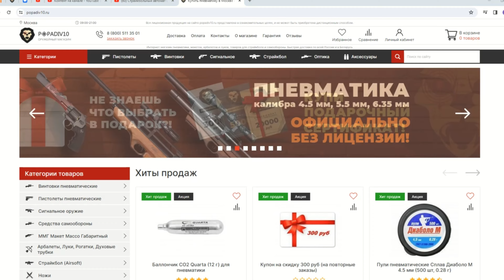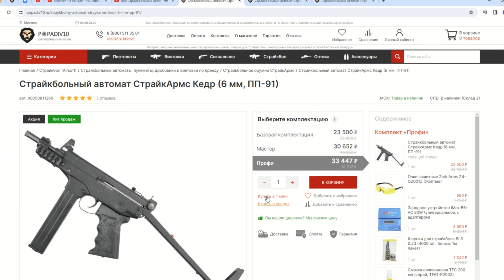Оптический прицел T-Eagle EO 3-9x40 AOE KN SFP (25.4 мм, подсветка) Видео Обзор